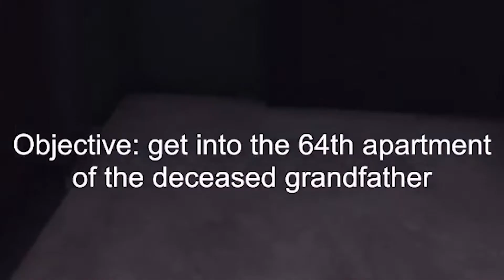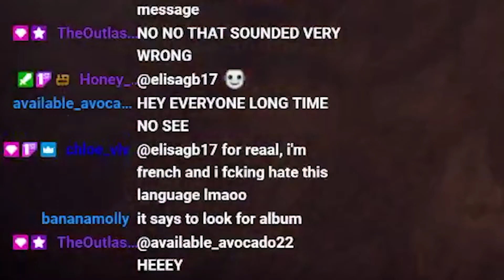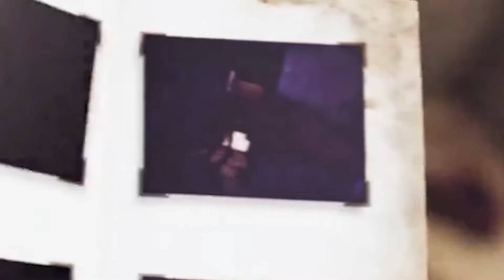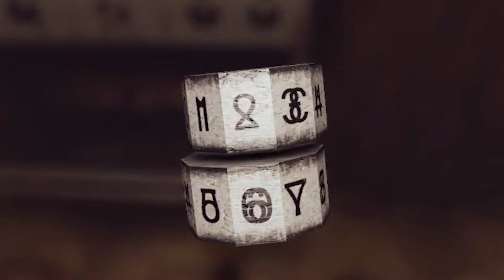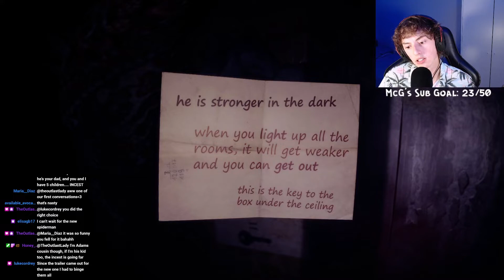The SCARIEST Game of 2021 - From the Darkness